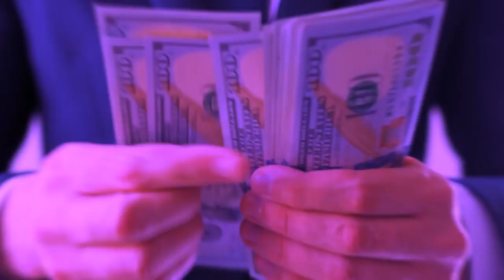Produtora de vídeos em Perus SP: Animação 2D, 3D e Vídeo institucional